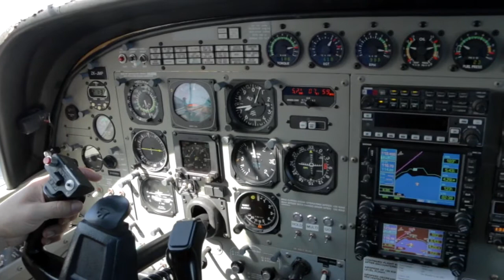230417 - HELEN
Taupo Tandem Skydiving - HELEN